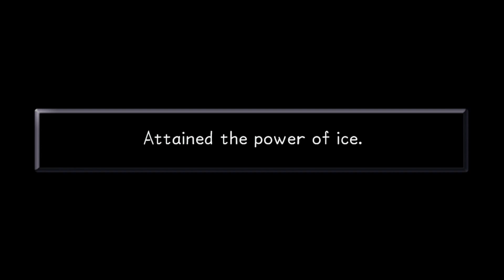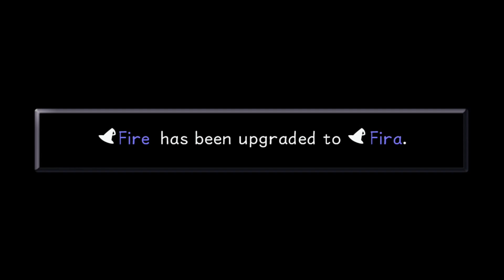Kingdom Hearts Final Mix: Episode 8: Agrabah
Game play of Agrabah in Kingdom Hearts Final Mix with voice over by me, I play Kingdom Hearts Final Mix on the Xbox One.